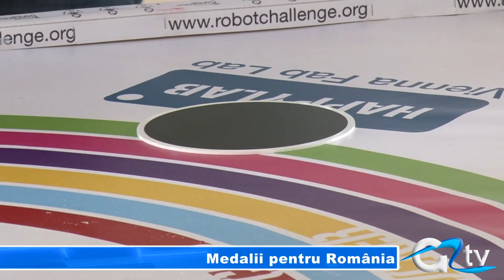MEDALII PENTRU ROMANIA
Campionatul Internațional de Robotică desfășurat zilele trecute la Viena a adus medalii pentru România și o poziție mai mult decât onorantă în clasamentul mondial. Tv Giurgiu a fost partener media al evenimentului și a surprins cele mai interesante momente ale competiției unde zeci de echipe și roboții acestora au atacat locurile fruntașe.